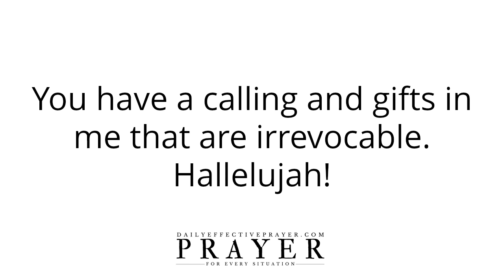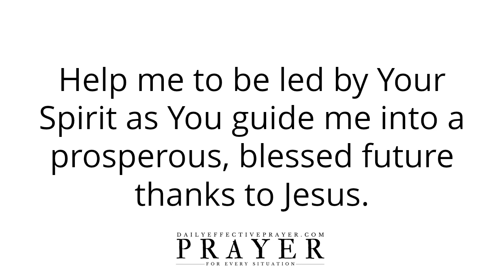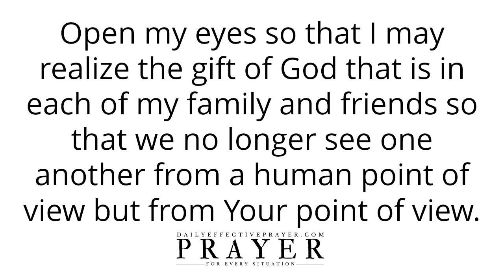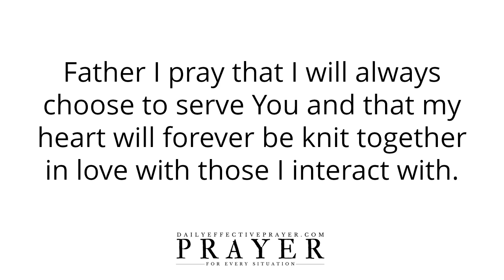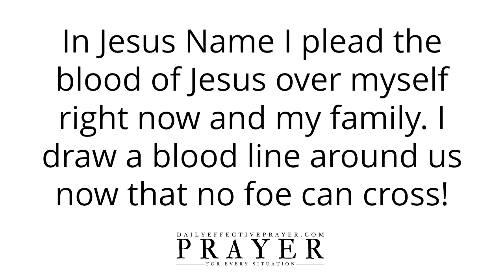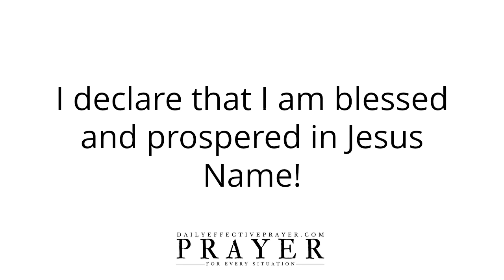Prayer For Retirees (Text Version - No Sound)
Prayers For Retirees (Text Version - No Sound)

Speak it daily and allow the Word of God concerning this prayer for retirement to reach deep into your spirit.